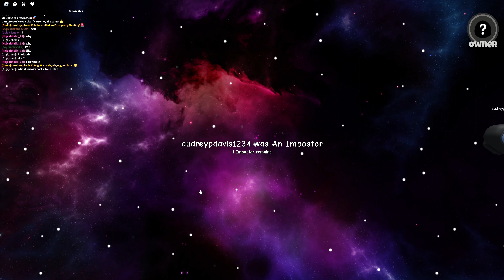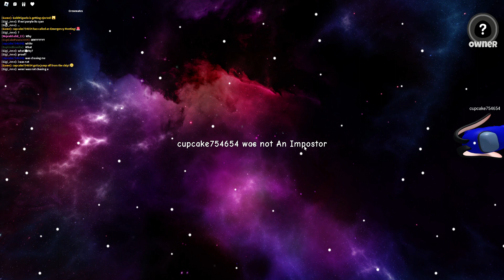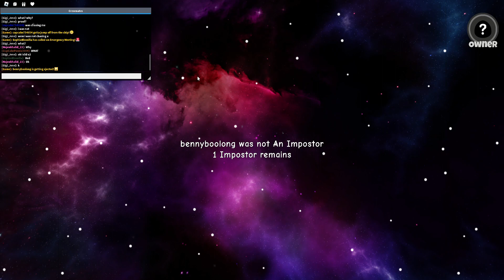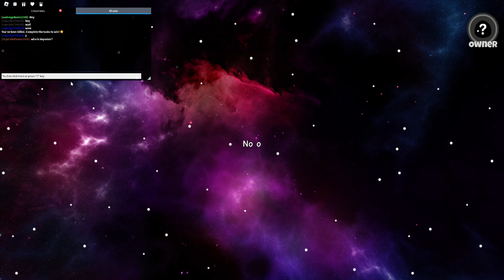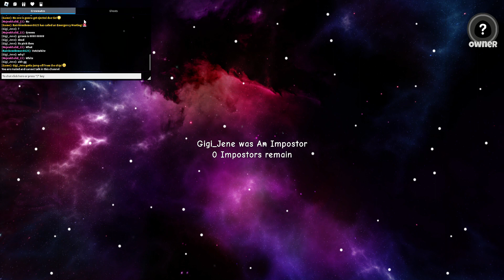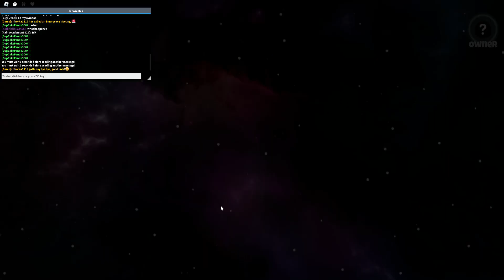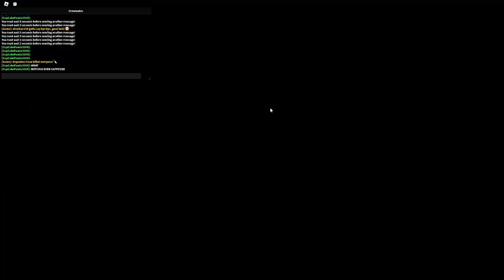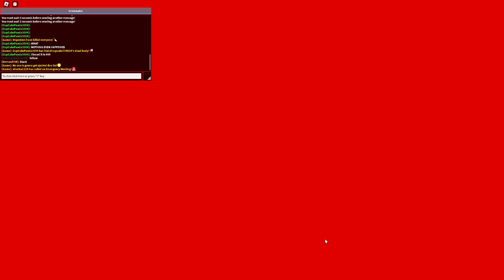ROBLOX AMONG US